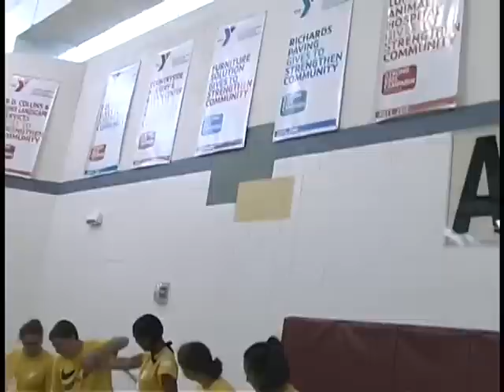YMCA CAMP Cassey attempts to get in the Guinness Book of World Records